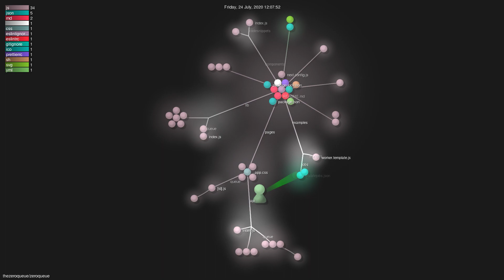thezeroqueue/zeroqueue - Gource visualisation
Author: thezeroqueue
Repo: zeroqueue

Description: null
Starred: null
Forked: null
Watching: null
Total commits: 12
Initial commit: Thu Jun 4 13:23:16 2020 +1000
Total number of files: 51